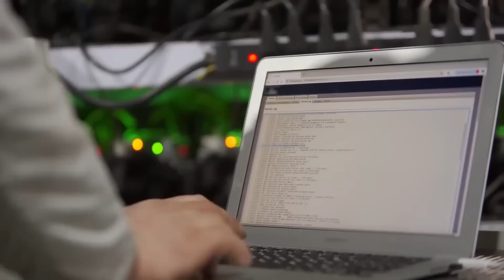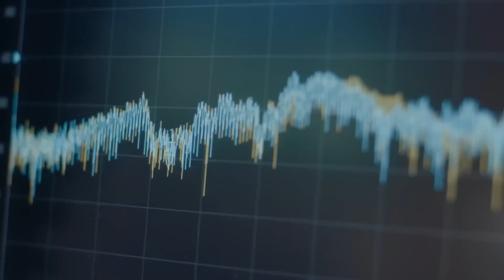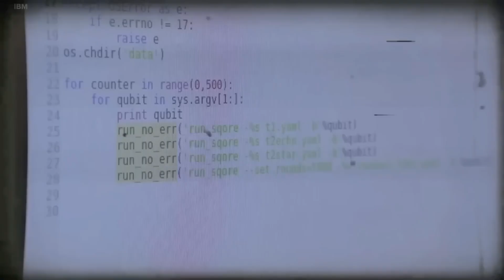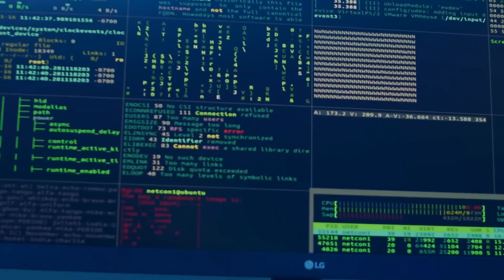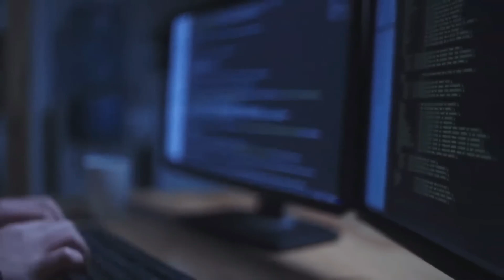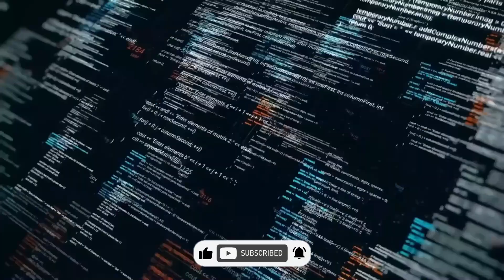Quantum Computers Could be Messing With Our Reality - Scientists Are Shocked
Have we unlocked the secrets of alternate realities? 🌌 Google’s quantum computer, powered by the revolutionary Willow chip, is sparking debates about parallel universes and the future of technology. This chip completed a calculation in under 5 minutes—a task that would take the fastest classical supercomputers 10 septillion years. Could this unimaginable speed be a glimpse into multiverse computations?

In this video, we dive into:

The groundbreaking achievement of Google’s quantum supremacy
How quantum mechanics and qubits redefine the limits of computing
The mind-bending connection between quantum computing and parallel universes
Some scientists believe that the Many Worlds Interpretation might hold the key to understanding Willow's performance, while skeptics argue it's simply quantum mechanics at work. Are we on the brink of revolutionizing fields like cryptography, drug discovery, and material science—or uncovering deeper truths about the fabric of our reality?

Don’t miss this exploration of Google’s Willow chip, the multiverse hypothesis, and the mysteries of quantum mechanics.